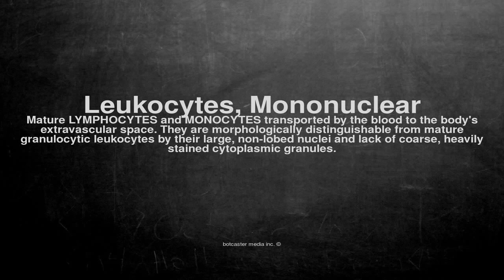Medical vocabulary: What does Leukocytes, Mononuclear mean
What does Leukocytes, Mononuclear mean in English?